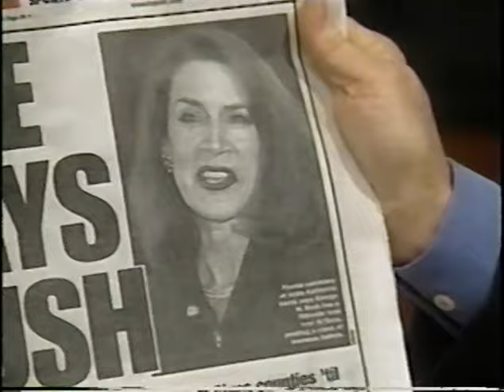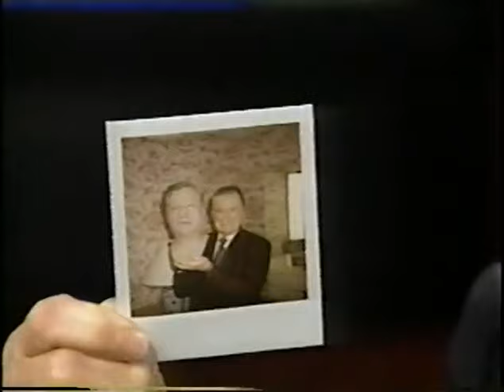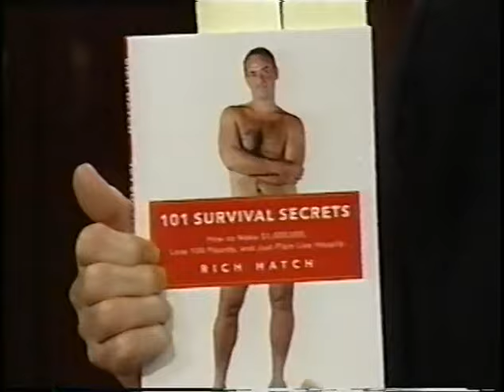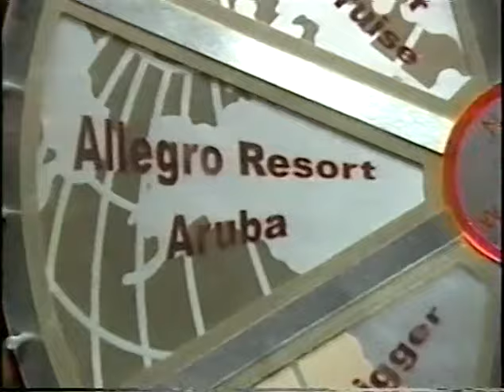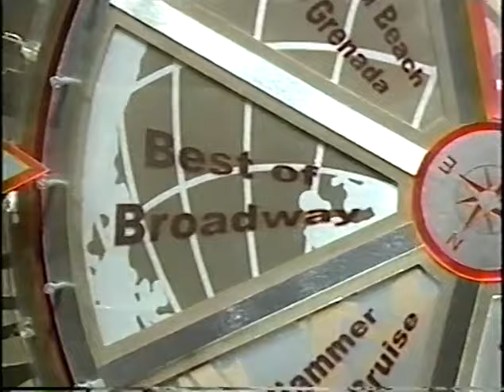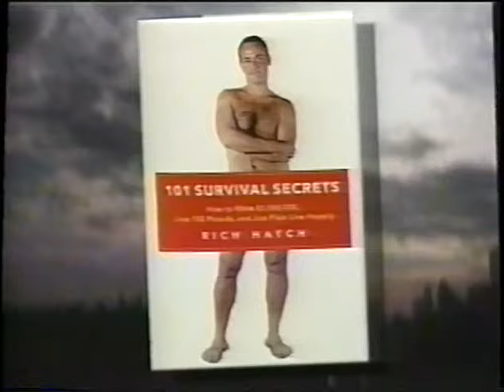Kelly Ripa 2nd Co-Host Tryout Episode with Regis - November 15, 2000 - Live With Regis